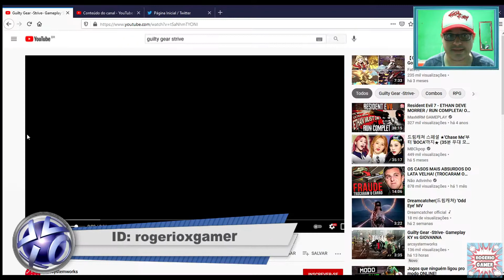Reaction - Gameplay Guilty Gear Strive . (Tá Lindo)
ID:rogerioxgamer